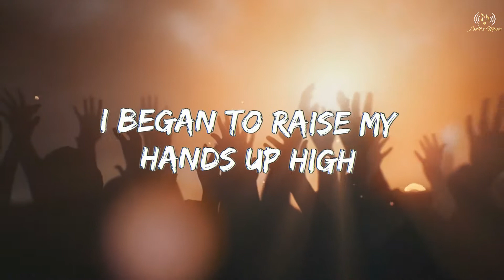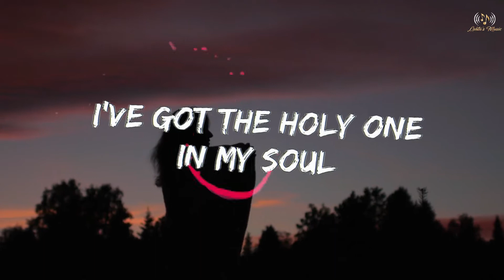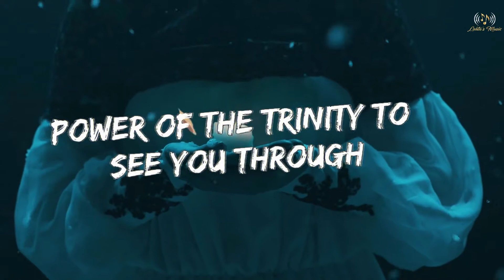Holy One Full Length Lyric Video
This is a don't worry, be happy kind of song.  Encouraging the listeners to keep the faith.